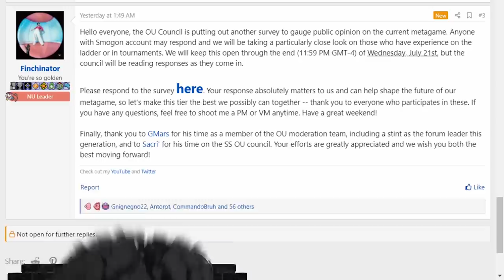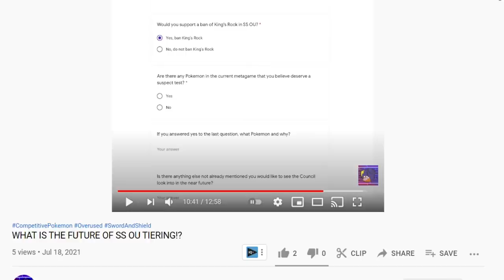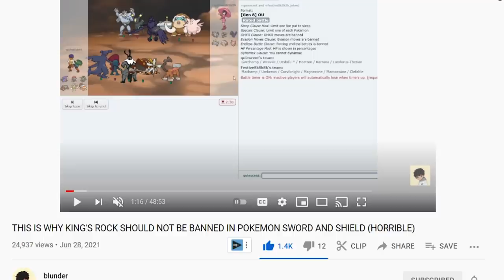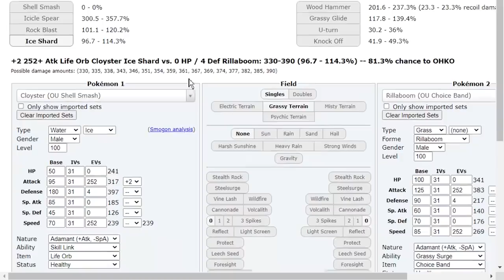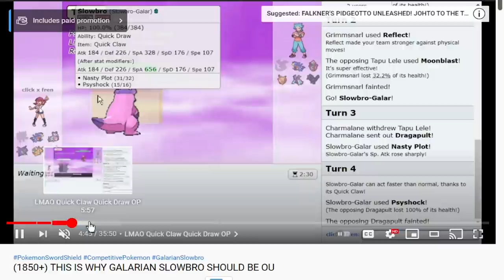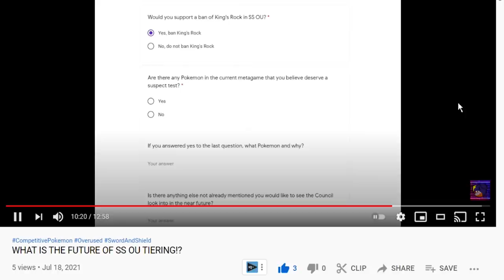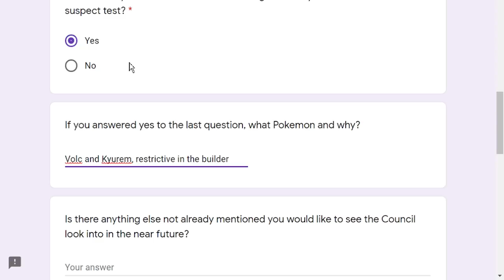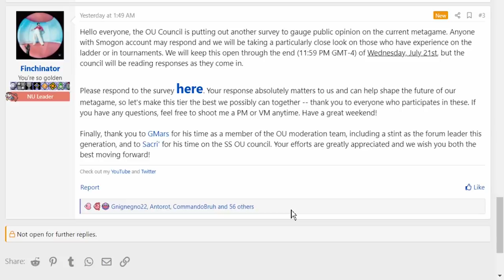My Thoughts On Current OU and Kings Rock BAN? | Pokemon Sword and Shield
My thoughts on Current OU and the potential of a Kings Rock Ban. What are your thoughts on the OU metagame in Pokemon Sword and Shield

00:00 My Thoughts On Current OU and Kings Rock
11:30 Don't Forget to LMK what YOU think about Kings Rock

asfgerthrrth Enjoy!